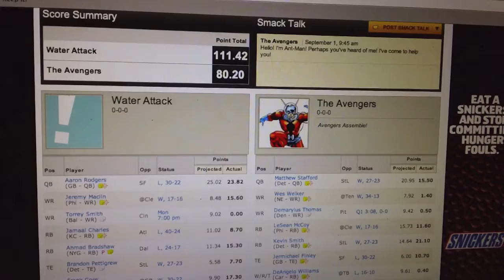Not Looking Good In Fantasy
My Sunday- Monday vlog.  Nothing to do after church so let's catch up with fantasy football.  Go Eagles!